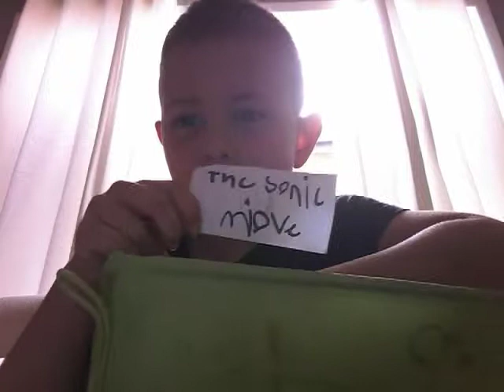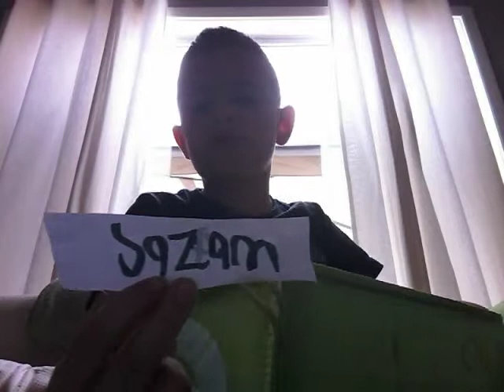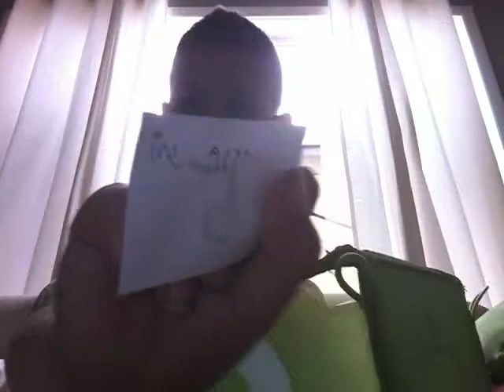I play the movie box game